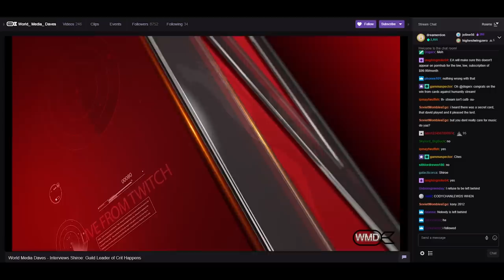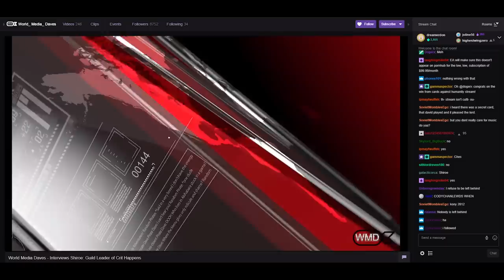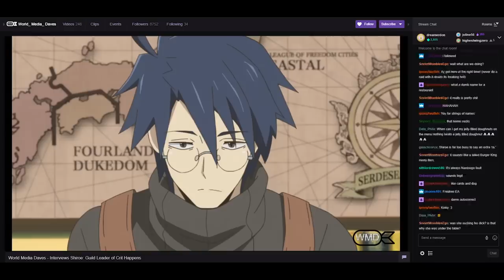Log Horizon Abridged Episode 5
LHA episode 5 is finally here! And only slightly off schedule. We're getting better! Thanks for your patience! Enjoy the episode won't you?

Special thanks to all of our patrons and especially our Maximum Overdogs!
DreamerDon
Axel
deyalos12
Josh the Dave

CAST:

Director and Co-Writer - Phattony92
Assistant Director and Main Writer - Richie Roberts
Scene Editor - Havenadian
SFX Editor - SirChronocide
Audio Engineer - CalMeji
Second Audio Engineer - DoktorApplejuce

Shiroe - Robotfan987
Naotsugu - Xanauzumaki
Akatsuki/Marielle - Lennon Drake
Menu-Sama/Roderick - Richie Roberts
Nyanta - Distortion Devil
Henrietta/Summoner Girl - Lalelaida
Isaac - BlueDrakmaVA
Nazuna/Water Nymph - Stephbot
Minori/Water Nymph - chibitails
Tohya/William - Phattony92
Kid - DoktorApplejuce
WoodStock/Lenessia - LatinFireVA
Corwen - KaiserNeko
Soujiro/Big Gay Lightning/Pirate Dave - LegendByDesign
Charasin/Charasin's cough - SirChronocide
Takayama - Megami33
Krusty - Dizzasta
Schreider - MyNameisEarl
Interviewer/Kermit Dave - Explodicy
Nymph Giggle - RayRayVA

Opener made by - BlueDrakmaVA